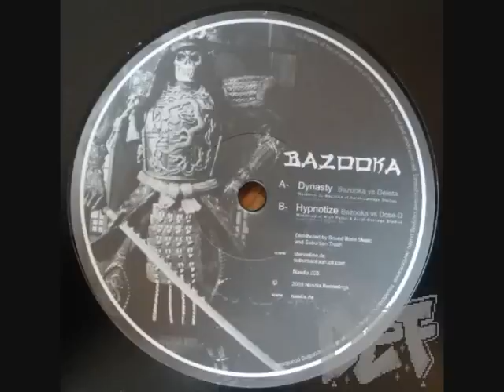Bazooka vs Dose D - Hypnotize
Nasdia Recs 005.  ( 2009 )